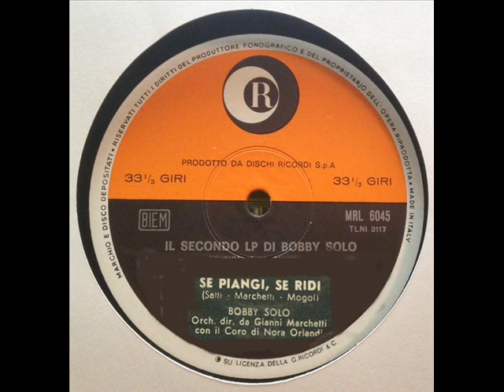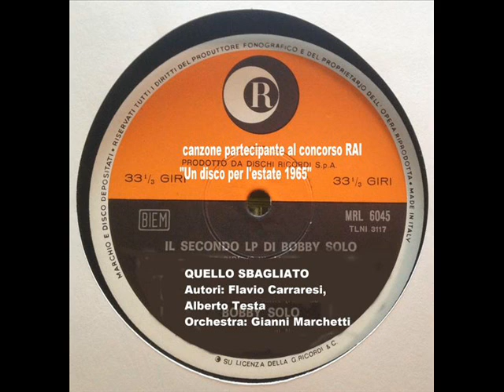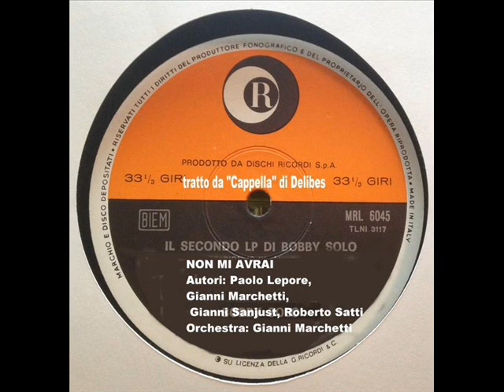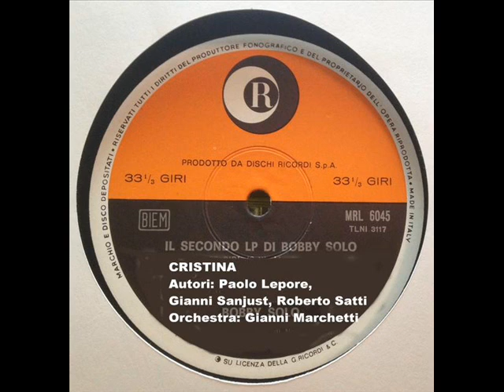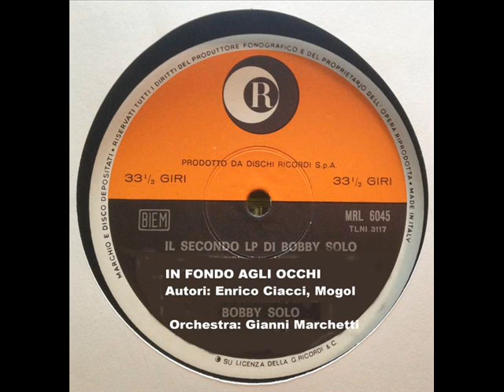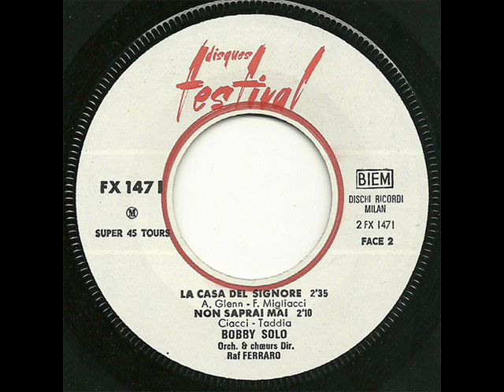Bobby Solo Il secondo Lp di Bobby Solo 1965 ORIGINAL FULL ALBUM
IL SECONDO LP DI BOBBY SOLO
Interprete: Bobby Solo
Etichetta: RICORDI
Catalogo: MRL 6045
Data di pubblicazione: Novembre 1965
Lato A
SE PIANGI, SE RIDI
Autori: Gianni Marchetti, Mogol, Roberto Satti
LO DEVO A TE
Autori: Sergio Bardotti, Gian Franco Reverberi Orchestra: Gianni Marchetti
QUELLO SBAGLIATO
Autori: Flavio Carraresi, Alberto Testa Orchestra: Gianni Marchetti
NON MI AVRAI
Autori: Paolo Lepore, Gianni Marchetti, Gianni Sanjust, Roberto Satti Orchestra: Gianni Marchetti
LA NOSTRA VALLATA
Autori: Fiorenzo Carpi, Daniele D'Anza Orchestra: Gianni Marchetti
GUAPPARIA
Autori: Libero Bovio, Rodolfo Falvo Orchestra: Gianni Marchetti
Lato B
CRISTINA
Autori: Paolo Lepore, Gianni Sanjust, Roberto Satti Orchestra: Gianni Marchetti
LASCIO FARE A TE (? - ?)
Autori: Harris, Mogol, Terry Orchestra: Gianni Marchetti
TROVERAI (quel che cerchi)
Autori: Enrico Ciacci, Paolo Taddia
IN FONDO AGLI OCCHI
Autori: Enrico Ciacci, Mogol Orchestra: Gianni Marchetti
NON SAPRAI MAI
Autori: Enrico Ciacci, Paolo Taddia Orchestra: Gianni Marchetti
TE VOJO BENE ASSAIE
Autori: Gaetano Donizetti, Raffaele Sacco Orchestra: Mariano Detto
Note
"Se Piangi, Se Ridi" vincitrice del Festival di Sanremo 1965
"Quello Sbagliato" canzone partecipante al concorso RAI "Un disco per l'estate 1965"
"Non Mi Avrai" tratto da "Cappella" di Delibes
"La Nostra Vallata" sigla della trasmissione televisiva "Questa sera parla Mark Twain"